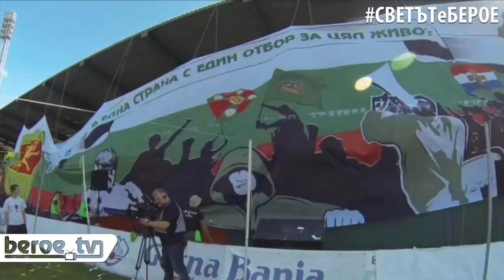СВЕТЪТеБЕРОЕ, брой 20 (06 октомври 2014)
* „Берое“ победи с 3:0 като гост „Локомотив“ (София). За първи път от 23 години насам „зелените“ победиха „железничарите“ в столицата. Представяме ви подробен видеорепортаж от мача с всички интересни моменти;
* Първият дял от шампионата приключи именно с мача с „Локо“. „Берое“ заема второто място във временното класирането. Равносметка след изиграването на по един мач с всеки от съперниците в първенството заедно с помощник-треньорът на „зелените“ Левон Апкарян.
* Новини около клуба;
* Програмата за следващите две седмици.